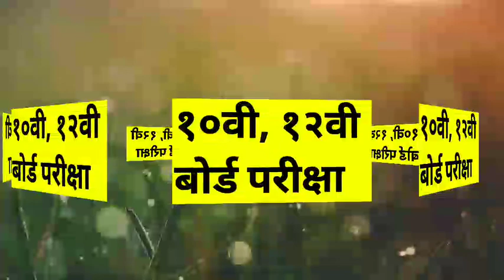महाराष्ट्र १२वी बोर्ड परीक्षा महत्त्वाचा निर्णय